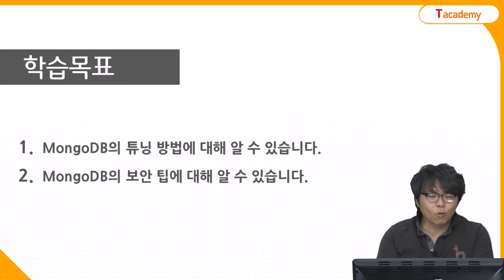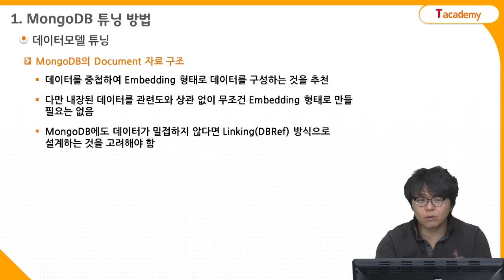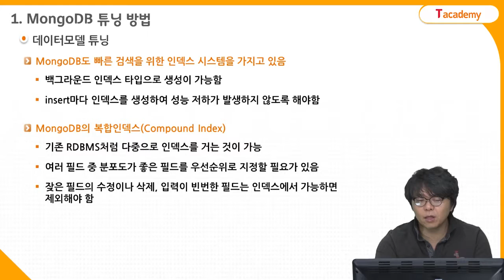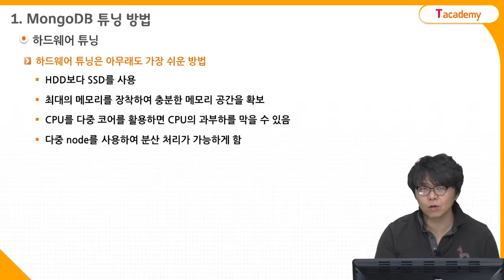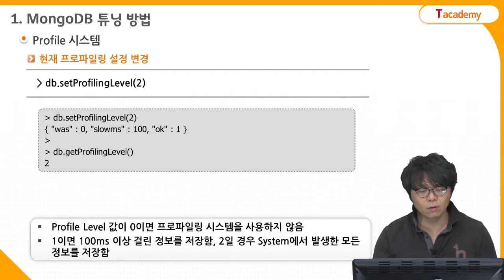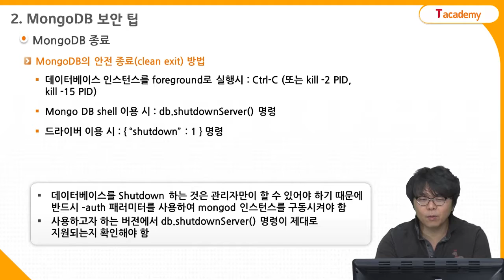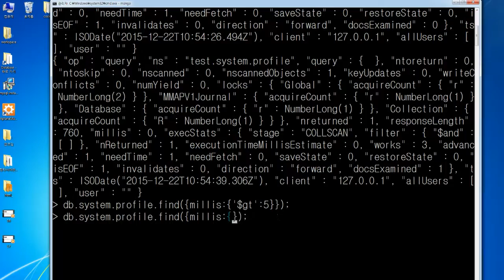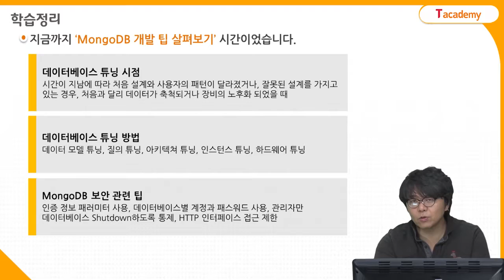MongoDB 프로그래밍 18강 MongoDB 개발 팁 살펴보기 | T아카데미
T아카데미 MongoDB 프로그래밍 강의입니다.
1강 클라우드/빅데이터란 무엇인가?
2강 NOSQL의 특징에 대해 알아보기
3강 NOSQL 데이터 모델링 기법 살펴보기
4강 MongoDB의 기본 개념에 대해 알아보기
5강 MongoDB와 Node.js의 동작 방식 배우기
6강 MongoDB 쉘을 이용하여 데이터 저장하고 조회하기
7강 MongoDB 쉘을 이용하여 저장된 데이터를 수정하거나 삭제하기
8강 MongoDB의 Index 기능 배우기
9강 MongoDB의 샤딩에 대해 알아보기
10강 MongoDB를 이용한 복제 방법 살펴보기
11강 MongoDB의 리플리카셋으로 장애 대응방법 배우기
12강 MapReduce 개념 살펴보기
13강 MapReduce 실행하기
14강 MapReduce 구현하기
15강 MongoDB 집계 기능 알아보기
16강 MongoDB 운영 방법 배우기
17강 MongoDB 로그 수집 및 분석하기
18강 MongoDB 개발 팁 살펴보기
- MongoDB 튜닝 방법 살펴보기
- 보안 관련 팁 배우기
19강 MongoDB 관리 툴 둘러보기
20강 NOSQL과 RDBMS로 만들어진 복합 시스템 알아보기

이 밖에 다양한 IT 강좌를 T아카데미 홈페이지(tacademy.sktechx.com) 및

유투브 채널 (Sktechx Tacademy)에서 만나보실 수 있습니다.